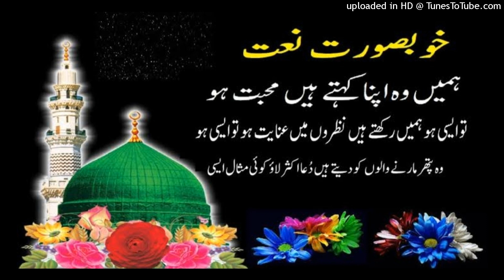Rubayaat Arabic|Punjabi | Humain Apna Wo Kehte Hain Mohabat Ho To Aisi Ho | Saifullah Saifi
Rubayaat
Punjabi
Urdu
Arabic

Hame Apna Woh Kehte Hain Muhabbat Ho To Aisi Ho

Hame Nazron Me Rakhte Hain Inaayat Ho To Aisi Ho

Woh Pathar Maarne Waalo Ko Dete Hain Dua Aksar

Koi Laao Misaal Aisi, Sharaafat Ho To Aisi Ho

Ishaara Jab Woh Famaaye To Pathar Bol Uthte Hain

Nabuwwat Ho To Aisi Ho Risaalat Ho To Aisi Ho

Mere Aaqa Ki Wiladat Par Huwe Sab Ko Ata Dete

Isse Milaad Kehte Hain Wilaadat Ho To Aisi Ho

Namaze Asr Ko Qurbaan Kar Ke Ki Hasti Par

Ali Maula Ne Batlaaya Ibaadat Ho To Aisi Ho

Hussain Ibne Ali Ne Karbala Me Ye Kiya Saabit

Rahe Jaari Jo Neze Par Tilaawat Ho To Aisi Ho

Waha Mujram Ko Milti Hain Panaaein Bhi Jazaaein Bhi

Madine Me Jo Lagti Hain Adalat Ho To Aisi Ho

Aur Muhammad Ki Wiladat Par Hooain Sab Ko Ataa Baitain

Isse Milad Kehte Hain Wiladat Ho To Aisi Ho

Aur Hussain Ibn-e-ali Ne Karbala Me Ye Kiya Sabith

Rahe Jaari Jo Nezay Par Tilawat Ho To Aisi Ho